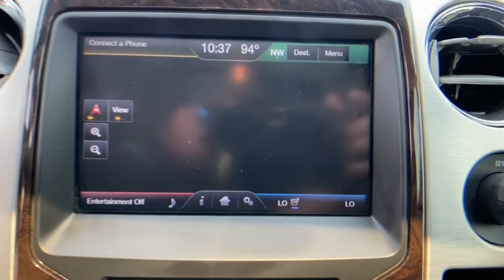2013 Ford F-150 Sterling, Leesburg, Vienna, Chantilly, Fairfax, VA P62535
White Platinum Metallic Tri-Coat Used 2013 Ford F-150 available in Sterling, Virginia at Ted Britt Chevrolet. Servicing the Leesburg, Vienna, Chantilly, Fairfax, VA area.
2013 Ford F-150 4WD SuperCrew 145 Platinum - Stock#: P62535 - VIN#: 1FTFW1ET9DFD31647

Priced below KBB Fair Purchase Price! SUPER CLEAN! SUPER LOW MILES! 4-WHEEL DRIVE HEATED/COOLED LEATHER SEATS NAVIGATION POWER MOONROOF POWER RUNNING BOARDS BED EXTENDER REMOTE START REAR VISION CAMERA POWER SLIDING REAR WINDOW 20-INCH ALLOY WHEELS MUCH MORE!brCARFAX One-Owner.brTHIS VEHICLE IS LOCATED AT THE TED BRITT FOR LIFE STERLING LOCATION! It has gone through our industry leading TB4L inspection and reconditioning process which qualifies it for our Ted Britt 4 Life! Lifetime Vehicle Coverage! Powertrain4Life Nitro4Life VAInspection4Life Battery4Life and Loaner4Life. See Dealer for details See Dealer for details.